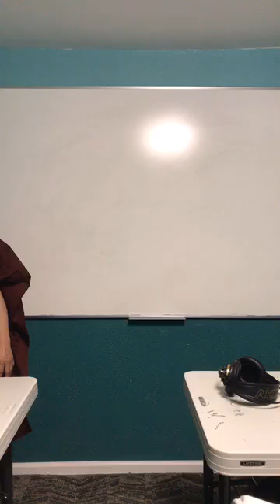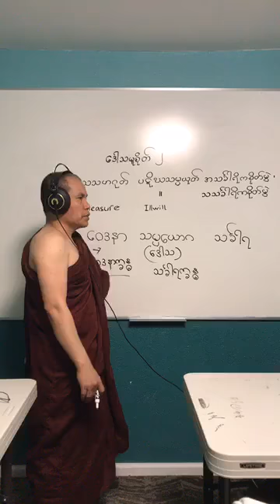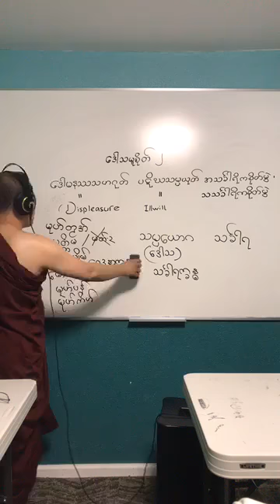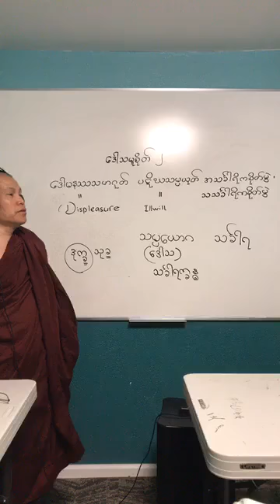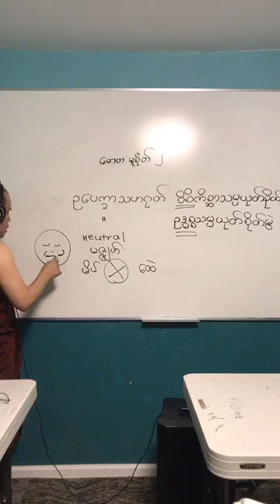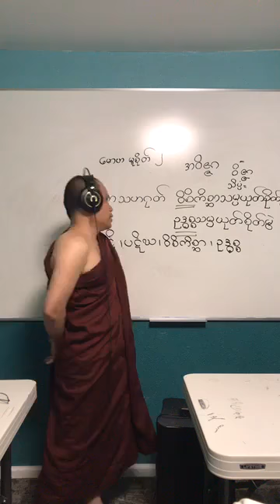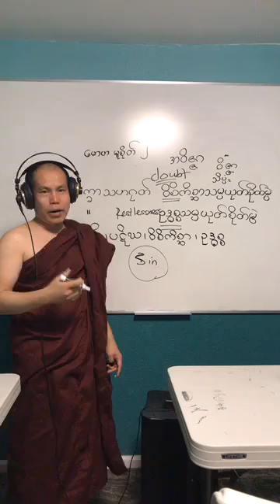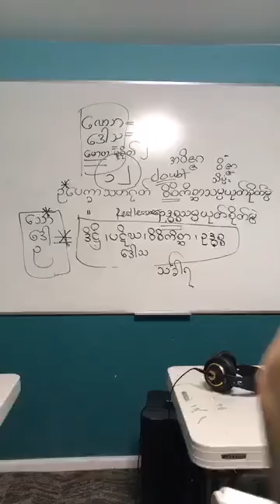Abhidhamma teaching in MON by U Ravika part- 5 အဘိဓရ္ ဗတ္ဘာသာမန္ ခန္လၛတ္ ( )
[Mon]
ေဒါသမူစုိတ္ ၂
ေဒါမနႆသဟဂုတ္ ပဋိဃသမၸယုတ္ အသခၤါရိကစုိတ္မြဲ၊
ေဒါမနႆသဟဂုတ္ ပဋိဃသမၸယုတ္ သသခၤါရိကစုိတ္မြဲ
ပံင္ ဂြံေဒါသမူစုိတ္ ၂။
ေမာဟမူစုိတ္ ၂
ဥေပကၡာသဟဂုတ္ ဝိစိကိစၧာသမၸယုတ္စုိတ္မြဲ၊
ဥေပကၡာသဟဂုတ္ ဥဒၶစၥသမၸယုတ္စုိတ္မြဲ
ပံင္ ဂြံေမာဟမူစုိတ္ ၂။
[Unicode]
ဒေါသမူစိုတ် ၂
ဒေါမနဿသဟဂုတ် ပဋိဃသမ္ပယုတ် အသၚ်္ခါရိကစိုတ်မွဲ၊
ဒေါမနဿသဟဂုတ် ပဋိဃသမ္ပယုတ် သသၚ်္ခါရိကစိုတ်မွဲ
ပံၚ် ဂွံဒေါသမူစိုတ် ၂။
မောဟမူစိုတ် ၂
ဥပေက္ခာသဟဂုတ် ဝိစိကိစ္ဆာသမ္ပယုတ်စိုတ်မွဲ၊
ဥပေက္ခာသဟဂုတ် ဥဒ္ဓစ္စသမ္ပယုတ်စိုတ်မွဲ
ပံၚ် ဂွံမောဟမူစိုတ် ၂။